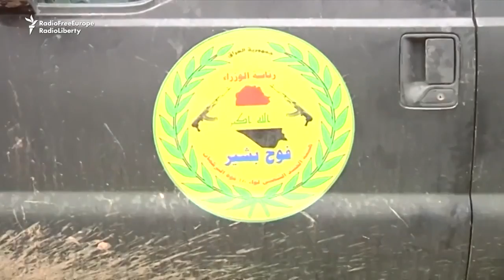Luftimet mes IS-it dhe forcave irakiane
Luftëtarët e milicisë shiite, të përkrahur nga forcat qeveritare, luftuan militantët e Shtetit Islamik rreth Al-Bashirit, në Provincën Kirkuk. Qyteti, me shumicën e popullësisë turkmene, ishte njëra prej zonave të vetme shiite në Irak nën sundimin e militantëve. (Radio Farda e Radios Evropa e Lirë)